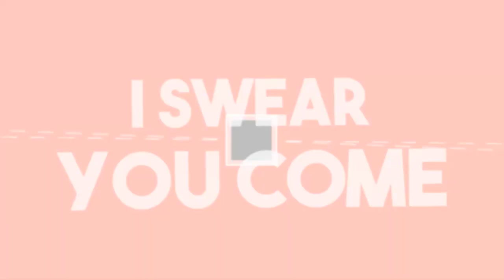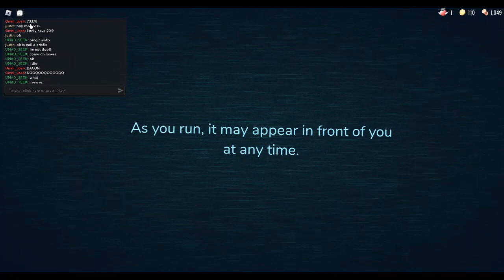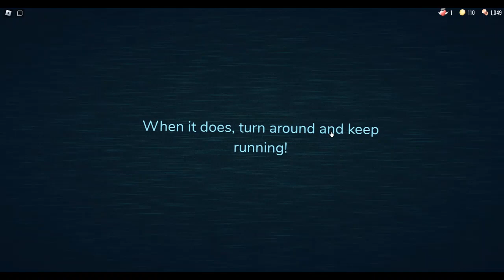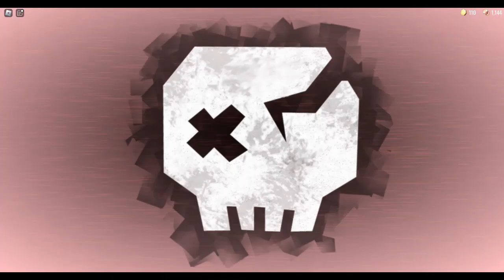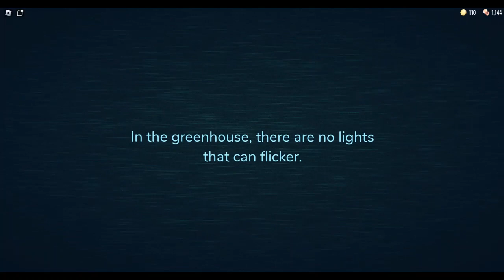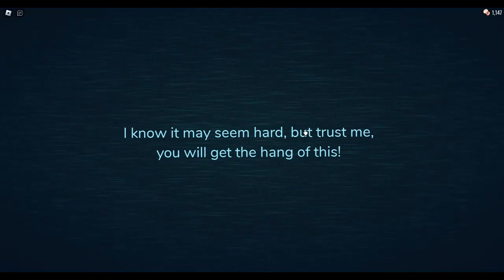Doors Hotel Update (ROBLOX)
Me and Josh check out the new Doors Hotel Update!